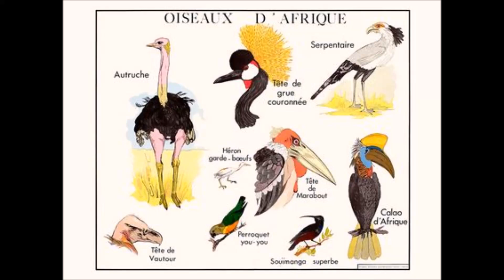Des oiseaux d'Afrique (Les Piqueboeuf à bec jaune au Pouillot verdâtre)